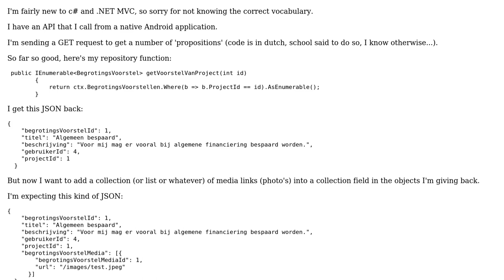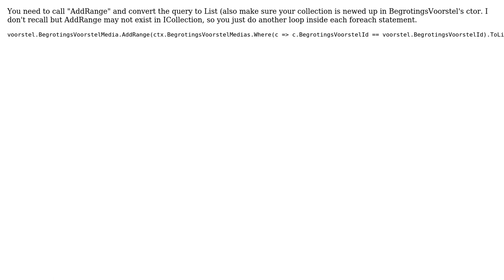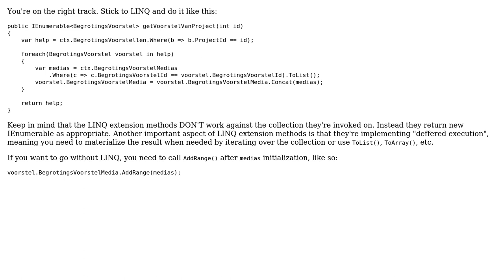Adding collection of objects to another collection (2 Solutions!!)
Adding collection of objects to another collection

With thanks & praise to God, and with thanks to the many people who have made this project possible! | Content (except music & images) licensed under CC BY-SA | Music | Images & others | With thanks to user Sytham user Eddie Paz user Bozhidar Stoyneff and the Stack Exchange Network Trademarks are property of their respective owners. You are responsible for your own actions.